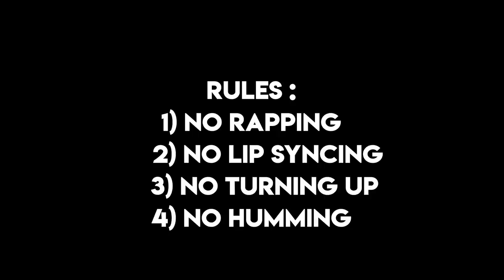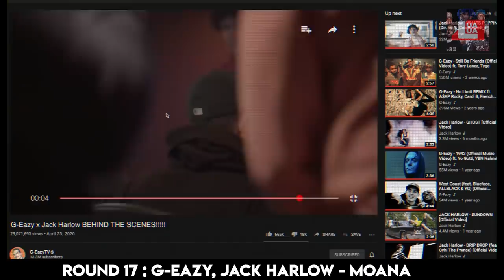YOU RAP , YOU LOSE 2020 ! - (Dababy, Lil Baby, Drake, Lil Tjay & More)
This video is a try not to rap which is similar to a try not to get lit but you have to avoid rapping !